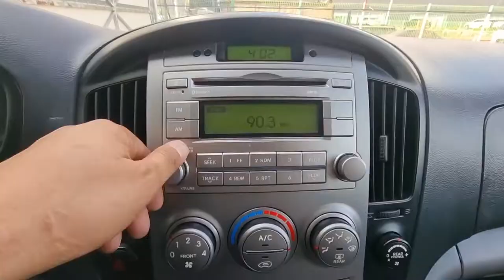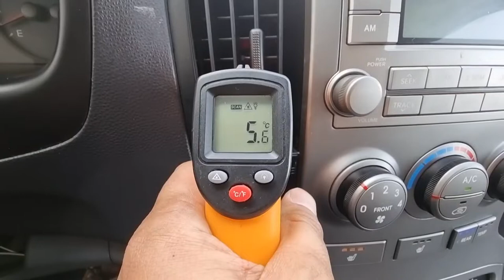2014 HYUNDAI G.STAREX 12SEATS(EU584095) KOREA USED CAR EXPORT COMPANY, CARWARA 현대 그랜드스타렉스 중고차 수출 카와라